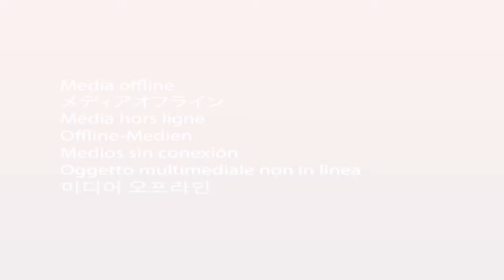Five Leaves Color